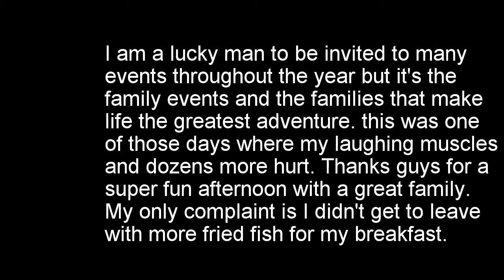Fish Fry Volume 1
While getting to know Lawanda, I got to know her family. Don't tell them this but I've learned to love them and I treasure the times I've spent with them. This is just one of those outings.

I learned to NEVER give your camera to kids when your belly is showing.